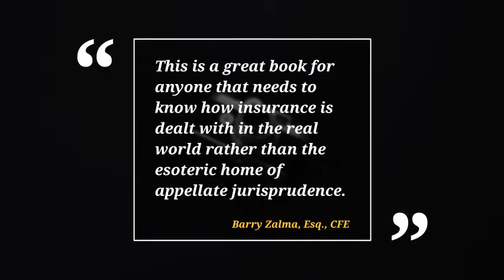When Words Collide Book Video Promo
When Words Collide by Bill Wilson